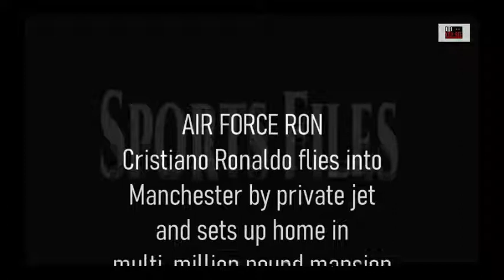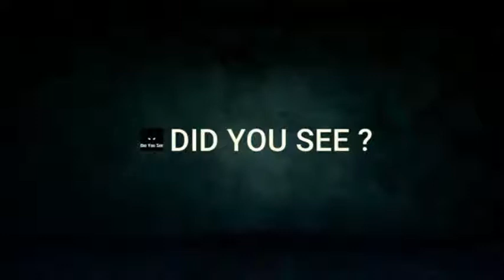Sports Files: AIR FORCE RON Cristiano Ronaldo flies into Manchester by private jet and sets up home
AIR FORCE RON Cristiano Ronaldo flies into Manchester by private jet and sets up home in multi-million pound mansion